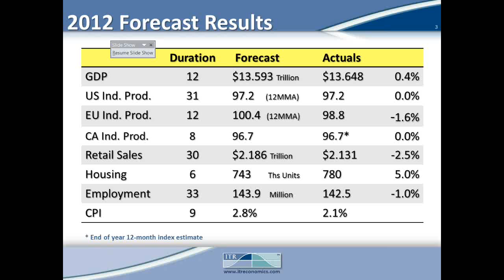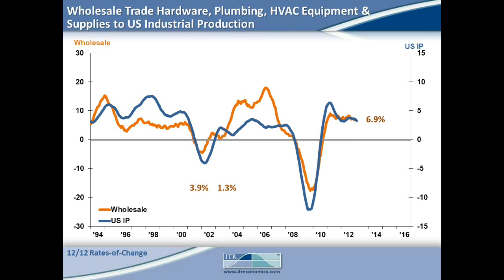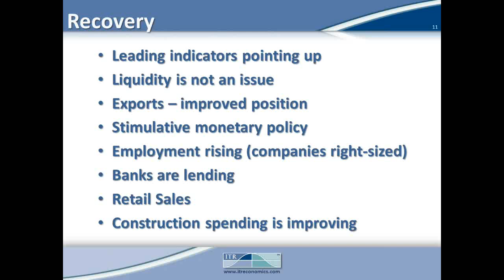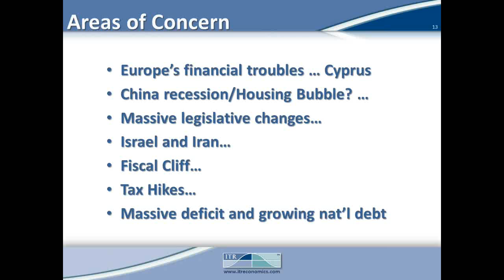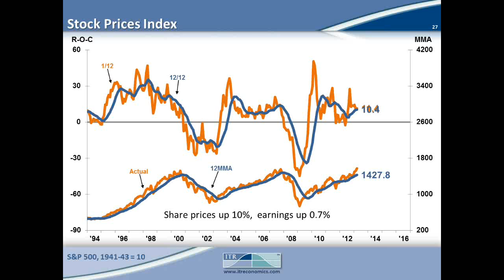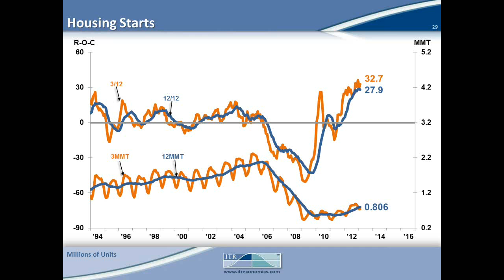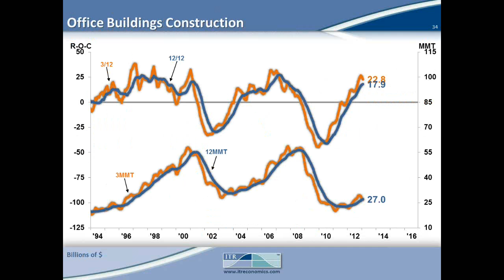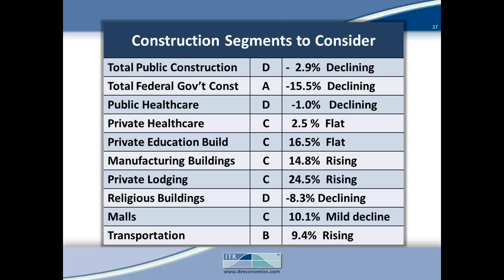Alan Beaulieu Industry Forecasting Webinar - April 11, 2013